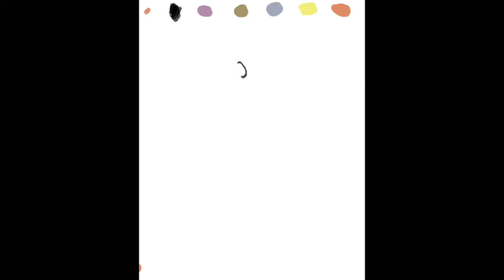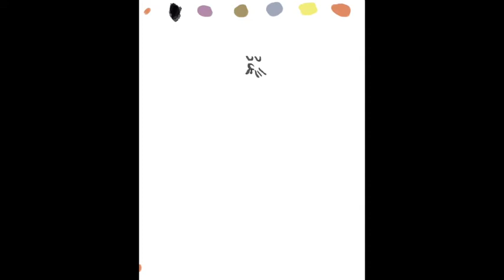How to draw Dr.Seuss style cartoons?